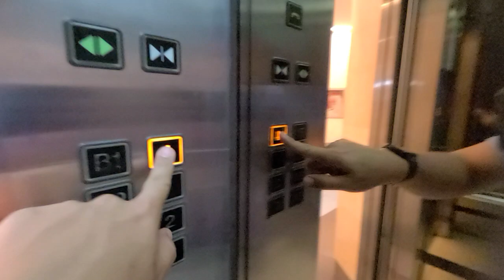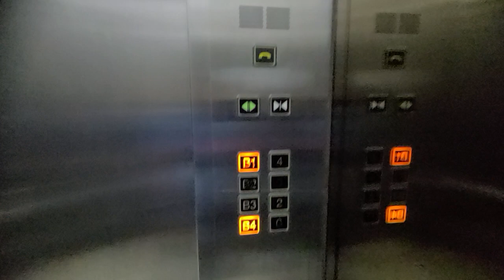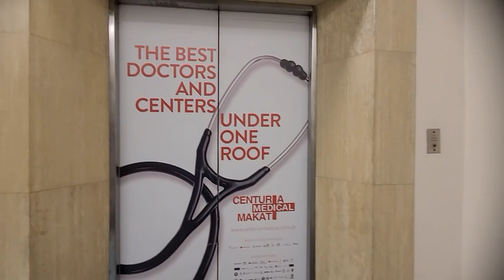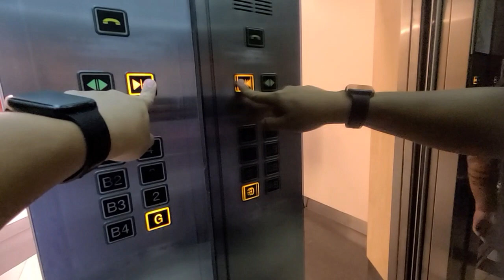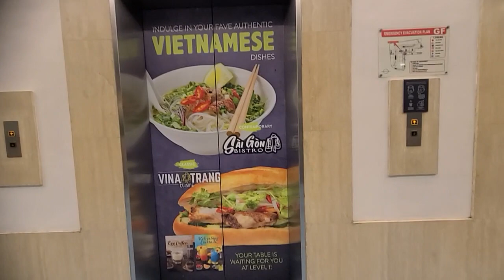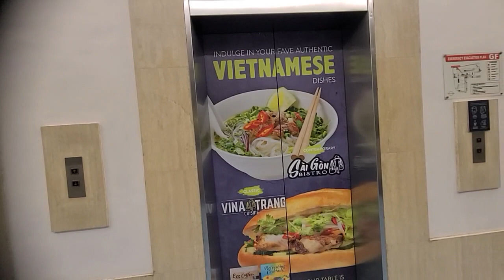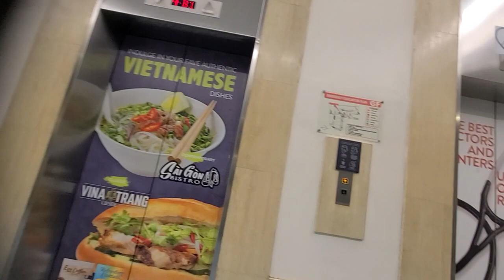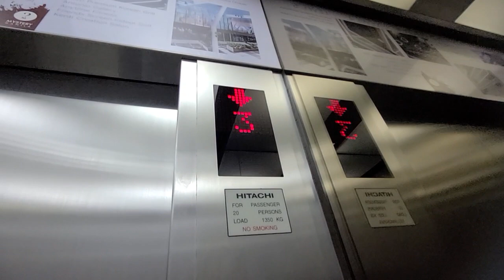Hitachi Elevator at Century City Mall, Makati City